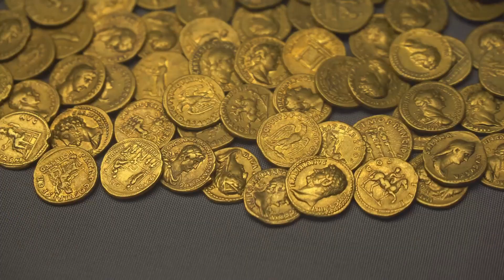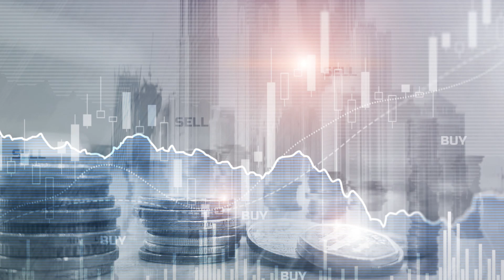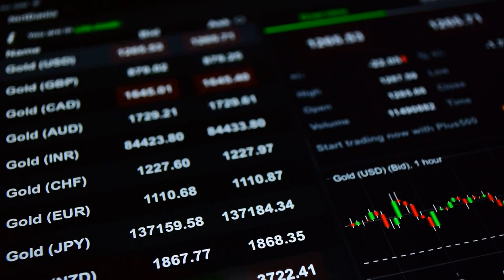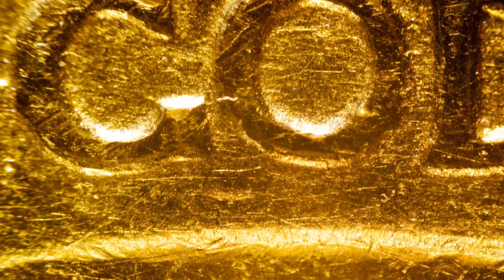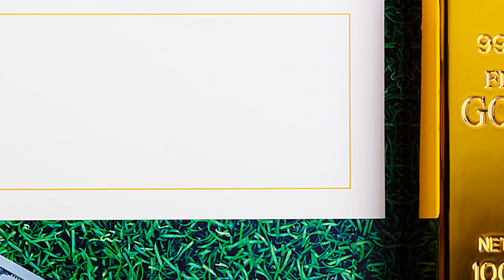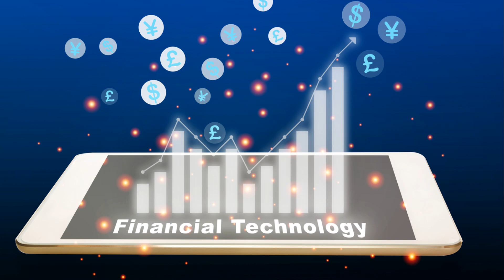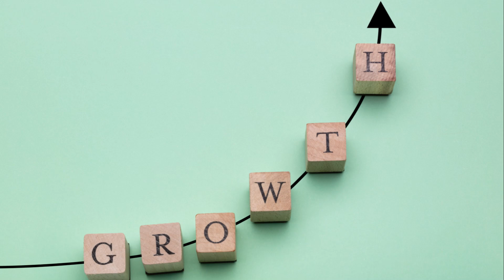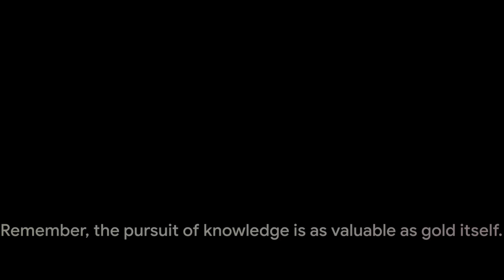Gold's True Value: Golden Secrets ✨️ 💛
This episode relates to why we have to critically think about how alloys more often than not have more useful ways to use them making them more useful than valuable and why, what's in 14K gold we know it's an alloy but what's the secrets, let's dig in..

😃 Endoca is a health, beauty, food, and gift provider.

😁 We also have an Ebay store !COME CHECK US OUT! You'll have to copy and paste our store's